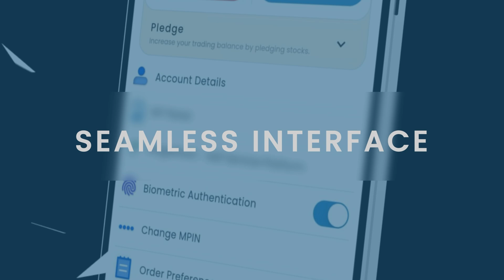Agnik: Your new trading companion | Trading App | Link in BIO | mastertrust | Agnik App Teaser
Introducing Agnik: Your new trading companion

With features like instant login, a sleek interface, customized watchlists, easy order entry, real-time insights, and robust tracking.

Agnik is designed to enhance your trading experience. Ready to take control of your investments?